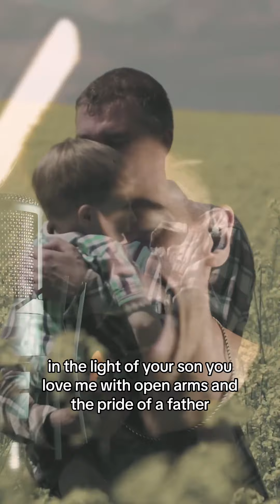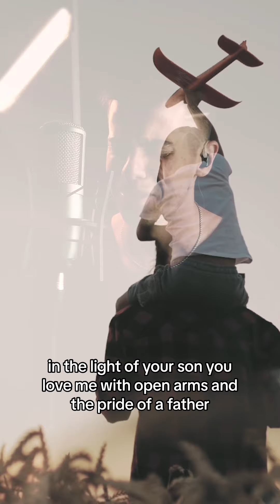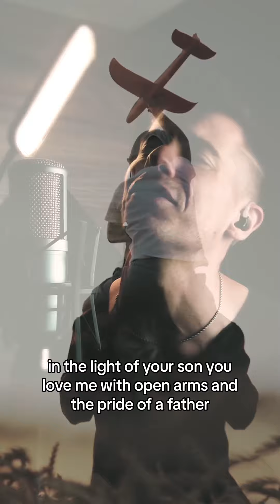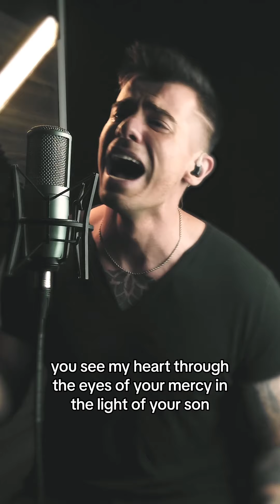Pride Of A Father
A cover of this beautiful song by @youngandfree